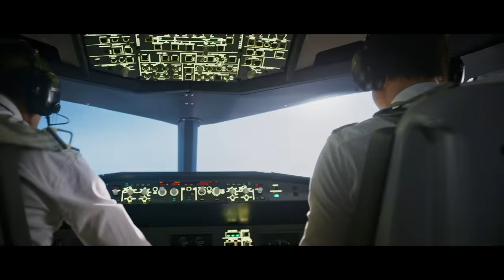Филипп Киркоров — О любви (из фильма "Экипаж")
Исполнитель — Филипп Киркоров, автор музыки и слов — Артур Железняк, режиссер — Николай Лебедев и Олег Гусев, монтаж — Виталий Курапов, в ролях— Данила Козловский, Владимир Машков, Агне Грудите, Катерина Шпица.